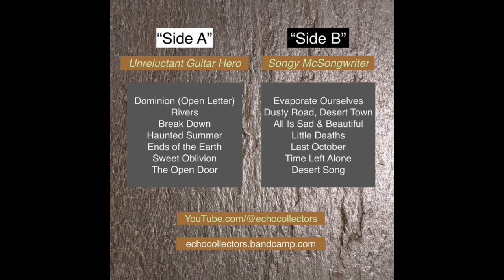All Is Sad & Beautiful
Track 10 of Hitless (A Collection of Obscure Bests)